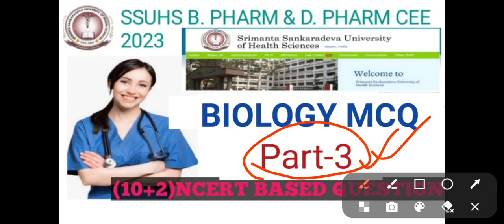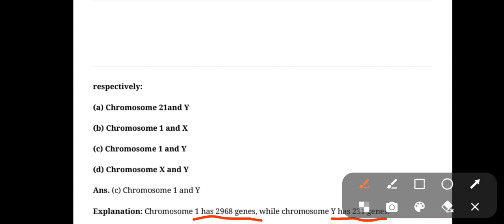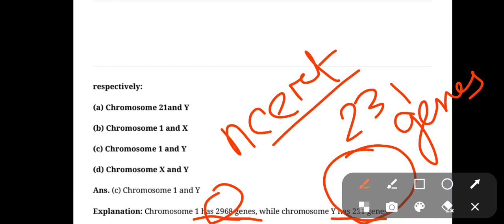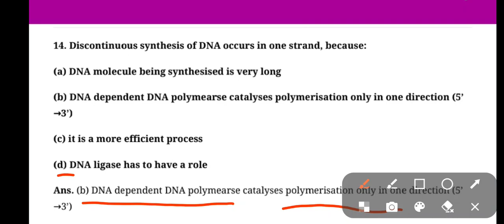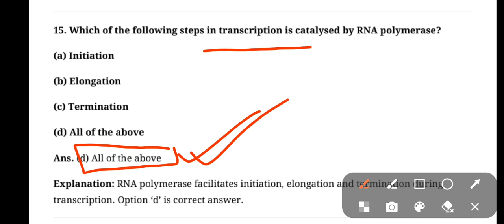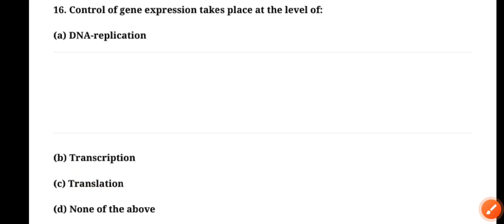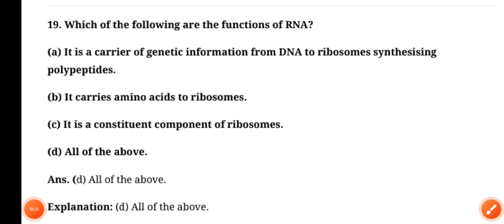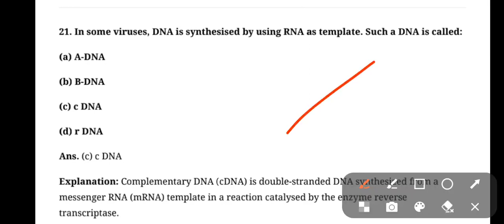BIOLOGY MCQ-3||FOR SSUHS B.PHARM & D.PHARM||NCERT BASED QUESTION ANSWER||SSUHS CEE2023|| MOST IMP